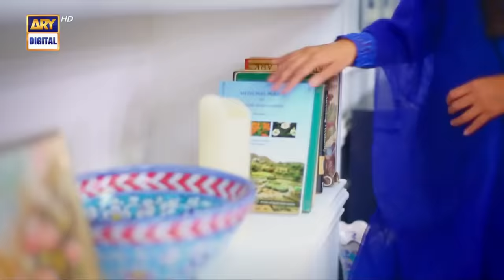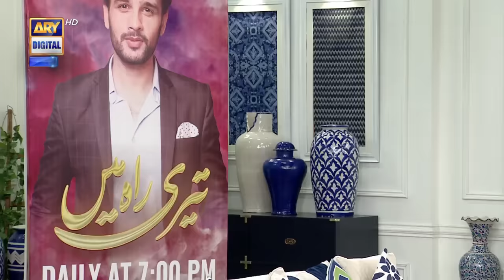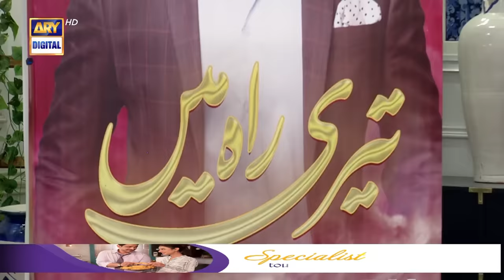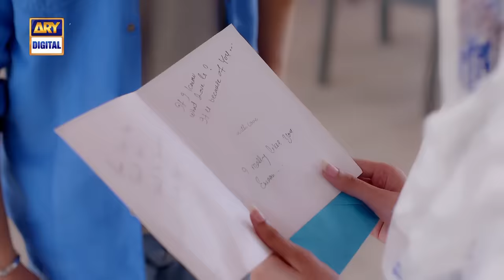Good Morning Pakistan - New Drama Serial 'Teri Rah Mein' Cast Special - 7th Jan 2022 - ARY Digital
In today's Good Morning Pakistan we had Zainab Shabbir, Shazeal Shoukat, Usama Khan & aniyal Khan as our guests

Topic: New Drama Serial 'Teri Rah Mein' Cast Special